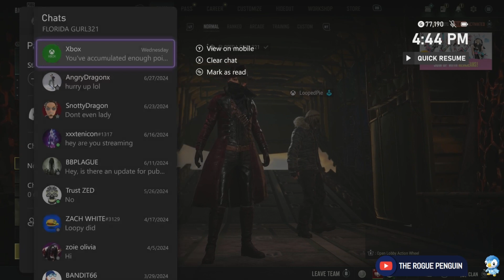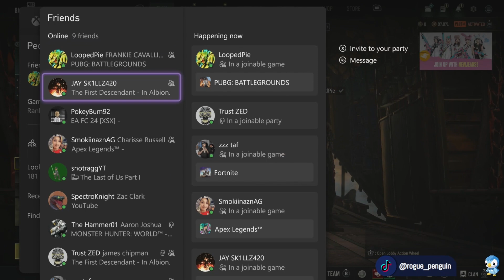OMG NewJeans is in Pubg HOW SWEET Is That Its Like BUBBLE GUM